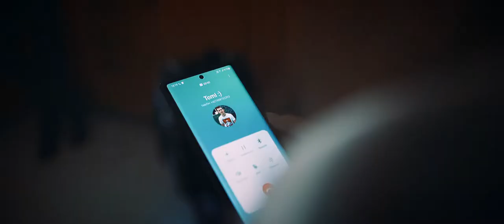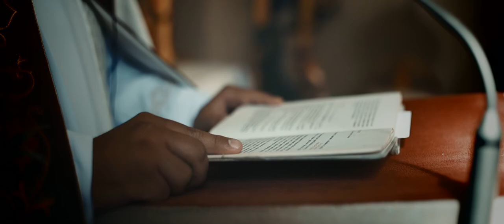Tomáš & Nikoleta - wedding video clip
PHOTO: PatrikPhoto
MAKEUP: Simona Šercel
HAIR STYLIST: Katarína Opatovská
CANDY BAR: Bibi škorica
FLOWERS: em.design
WEDDING DRESS: Svadobný salón Prime
WEDDING SUIT: Salón Nicole
WEDDING COORDINATOR: Srejner Attila (starejší)
WEDDING RECEPTION: Hotel Zlatý Kľúčik
WEDDING CEREMONY: Zoborský kostolík sv. Urbana